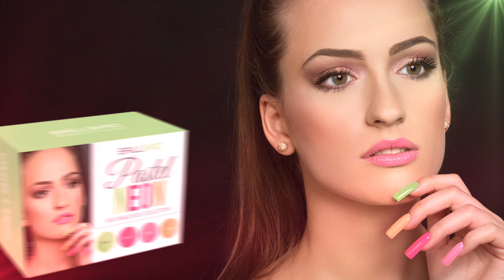Novitá di BrillBird 2016 Primavera/Estate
Le novitá di BrillBird per il stagione di Primavera/Estate 2016 sono arrivate!